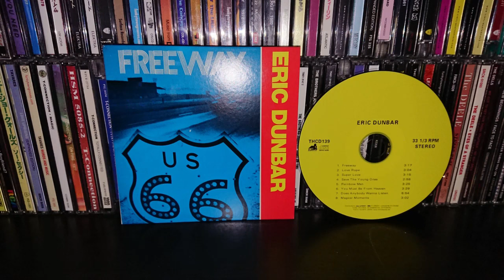ERIC DUNBAR - love rope